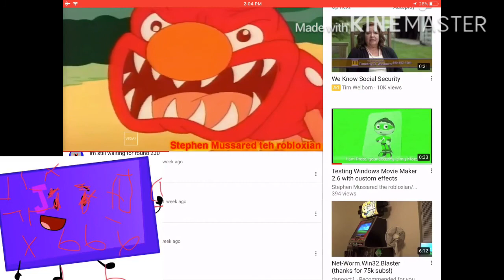Spiffy Effects 1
James Brown 242